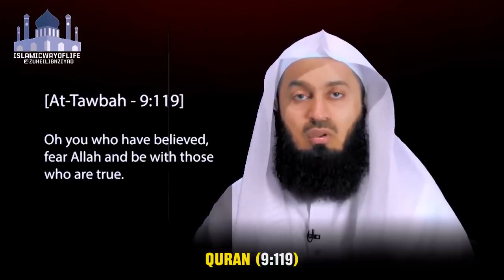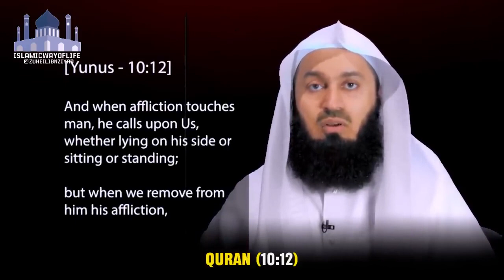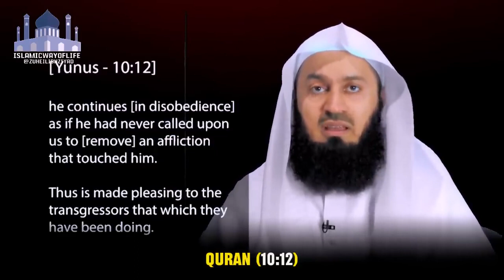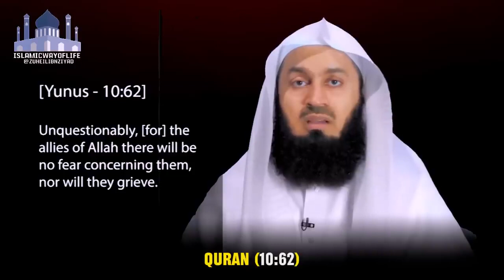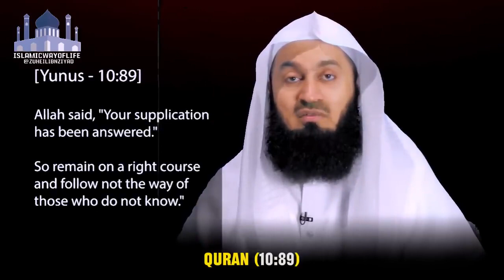2024 RAMADAN BOOST Day 15 Good Company Mufti Menk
2024 RAMADAN BOOST   Day 15   Good Company